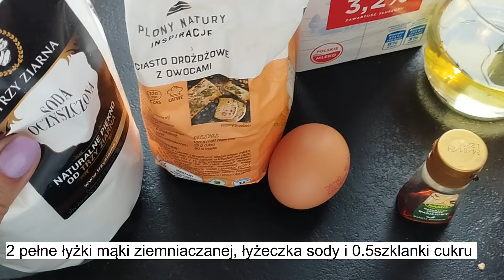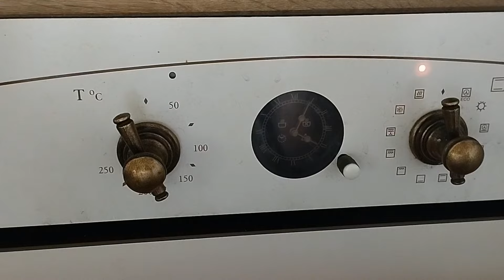Przepisy na desery | Cake popsy, szyszki i desery z babeczek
Cześć wszystkim!

Zapraszam Was bardzo serdecznie na wspólne przygotowanie deserów na urodziny